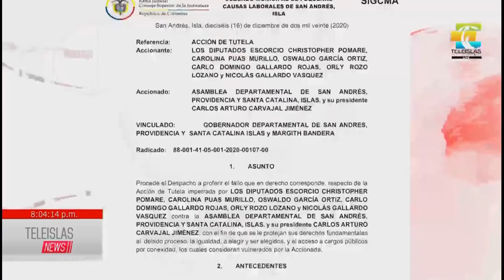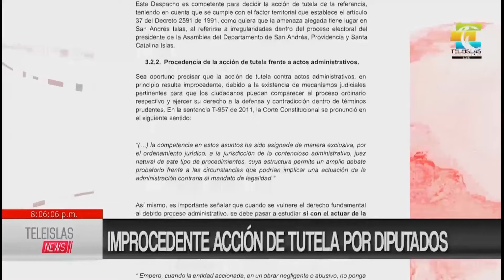TeleislasNews | Improcedente acción de tutela por Diputados.